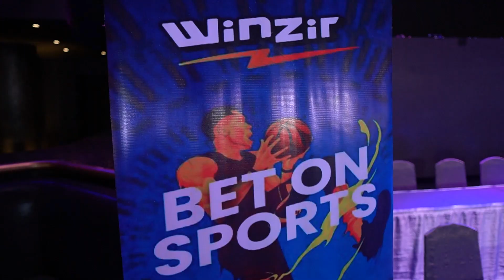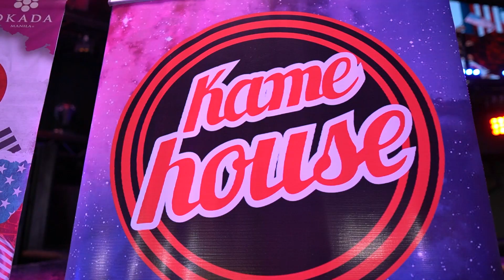Last Press Con. and Weigh In....Bakbakan Na 👊